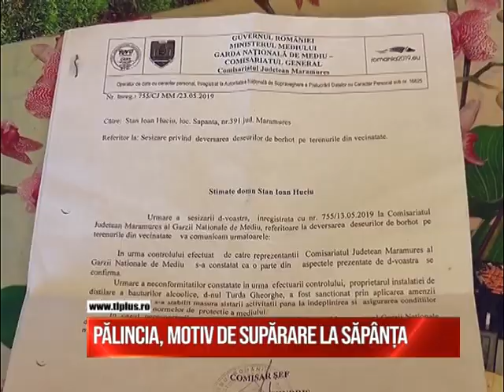Palincia, motiv de supărare la Săpânța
Pălinciile cum li se spune în Maramureș, sunt asociate cu buna dispoziție, datorită  produselor care sunt obținute la acestea. Pentru un localnic din Săpânța, care este vecin cu o distilerie, este însă un chin.
Bărbatul trebuie să suporte zilnic mirosul de borhot, care, din când  în când, ajunge și pe terenul tău.